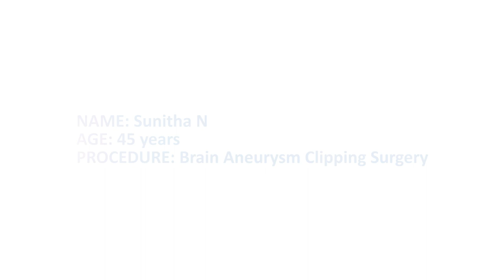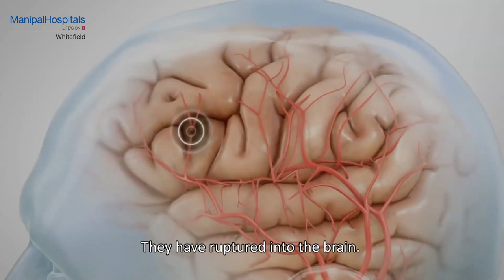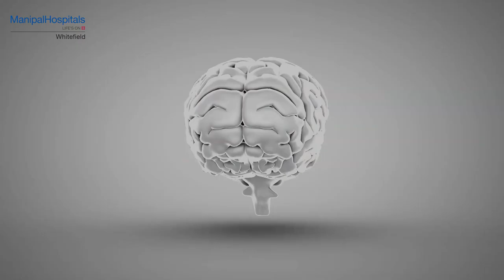Ms Sunitha N | Dr Venugopal S | Brain Aneurysm Clipping | Patient testimonial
Sunitha was suffering from severe headaches for months. She consulted various doctors who gave her pain killers, treated her for gastric ailments but she was never cured. One day the headache became so severe that she couldn’t see and began to vomit. It was then that she came to Manipal Hospital Whitefield when Dr Venugopal realized the seriousness of the situation and decided to operate on her immediately. This is her story.